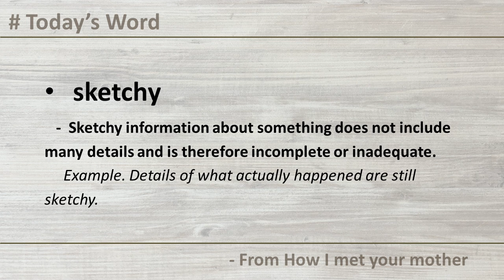[#108] Learning English by Today's Sentence.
Learning English by Today's Sentence.
Let's study English by today's sentence everyday.
Today's sentences and words.
Repeat and repeat listening by different speeds.

# Today's Sentence (From How I met your mother)
Everything's so fluffy and white.
Everything here is dark and sketchy and seems illegal.